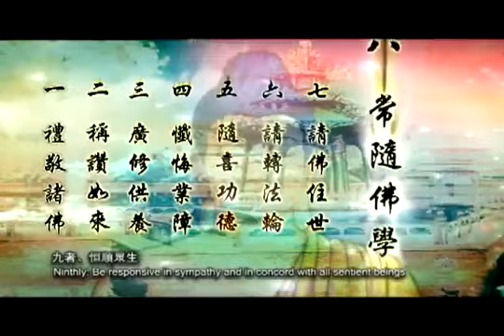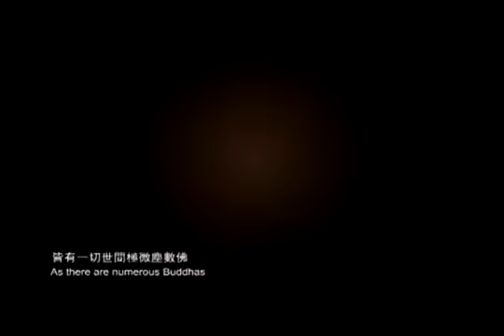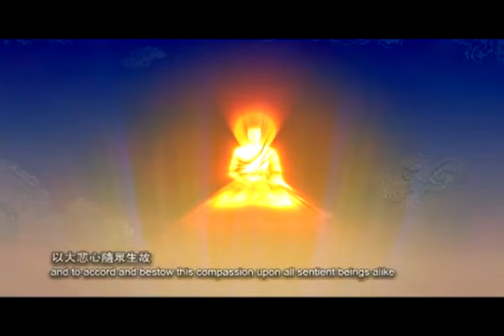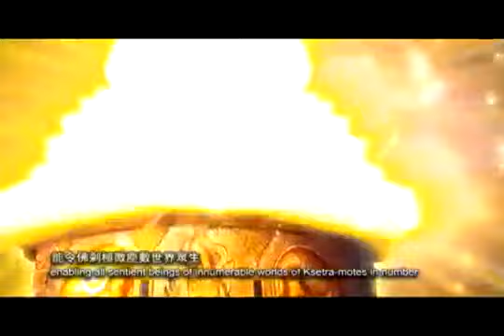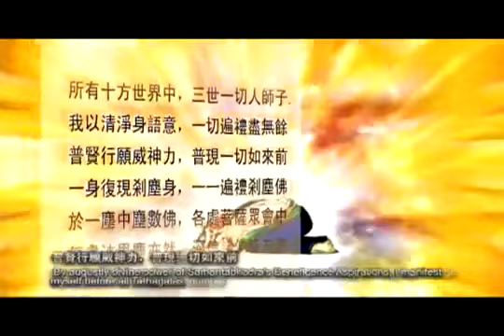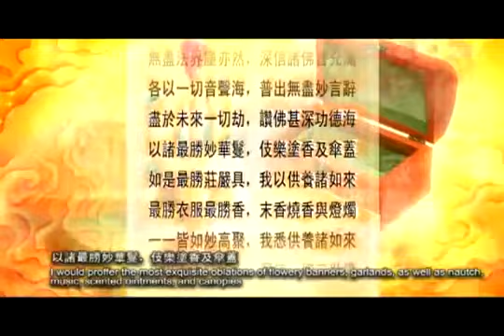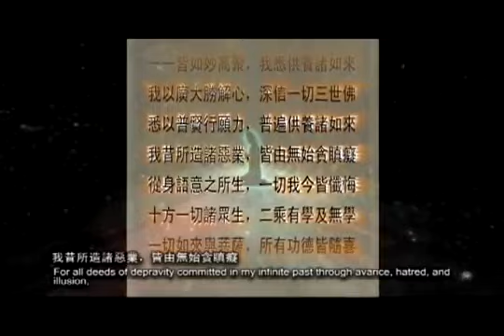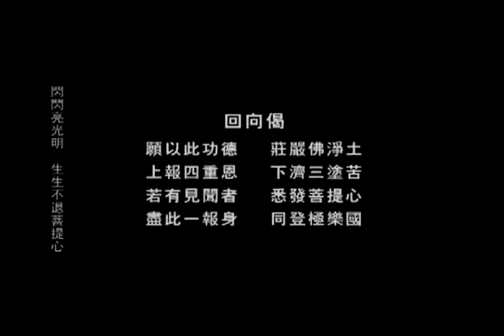佛经动画 普贤行願品